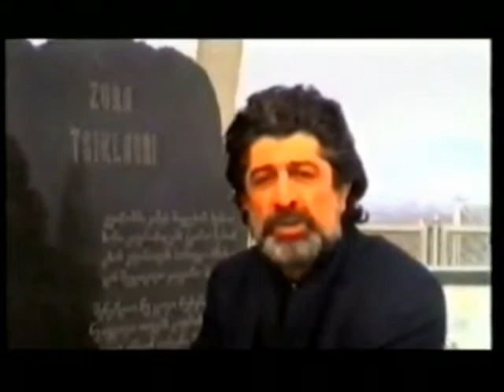DGES ZURAS DABADEBIS DGEA